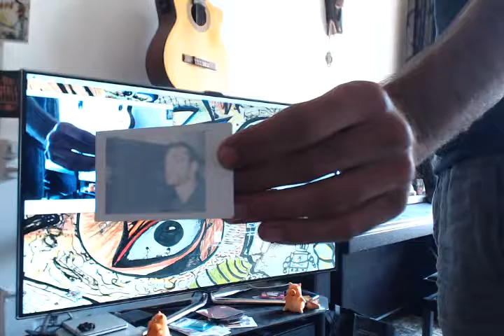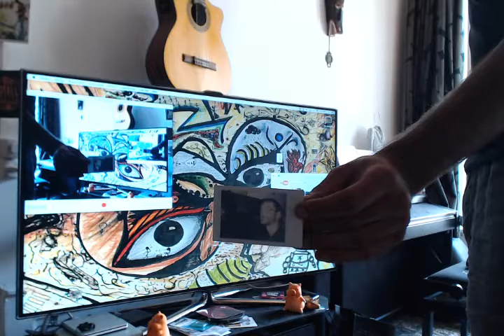ich höre meine Musik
musikhörend,